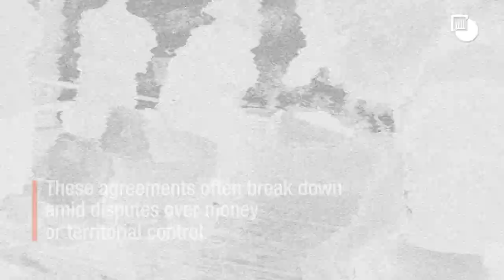A Rebel Playing Field: Colombian Guerrillas on the Venezuelan Border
In the jungle along the Colombian-Venezuelan frontier, guerrillas, criminals and shadowy state elements jostle for illicit profits. Venezuela’s campaign against one armed group has raised tensions. Bogotá and Caracas should temper their war of words and work to forestall an inadvertent bilateral escalation.

Crisis Group's Expert for the Andes Region Bram Ebus talks about how Colombian guerrillas, the Venezuelan Amazon and a gold mining bonanza are linked to the increasingly violent events in Venezuela’s Apure state.

* This video contains confidential material that Crisis Group has received from trusted sources and that shows the presence of Colombian armed groups in Venezuela.